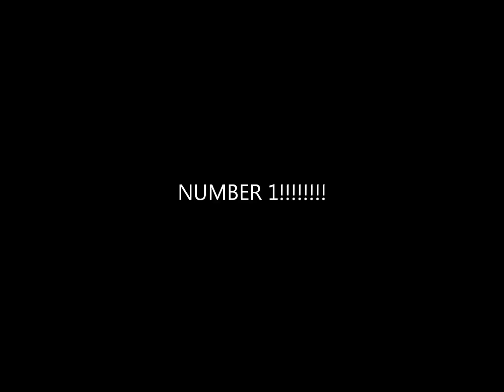Top 10 Songs of 2011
My favurites